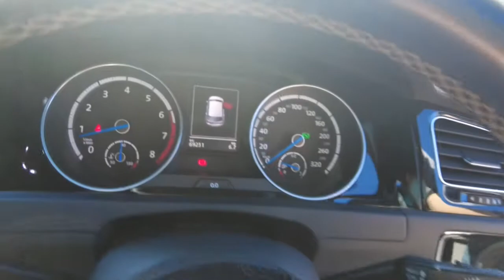2015 VOLKSWAGEN GOLF Myaree, Fremantle, Booragoon, Spearwood, Cockburn, WA 11002604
Black New 2015 VOLKSWAGEN GOLF available in Myaree, Western Australia at Melville VW. Servicing the Fremantle, Booragoon, Spearwood, Cockburn, WA area.

Melville VW
168 Leach Hwy